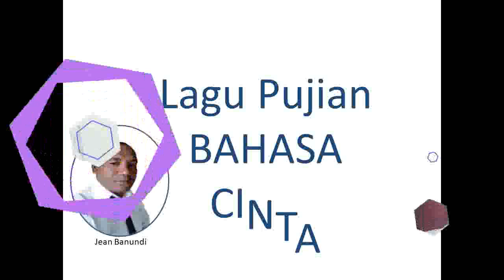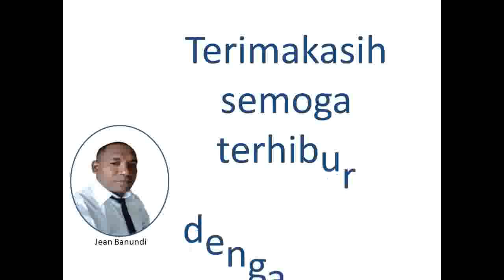Lagu Pujian Bahasa Cinta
Vidio ini merupakan Vidio Lagu Pujian Bahasa Cinta